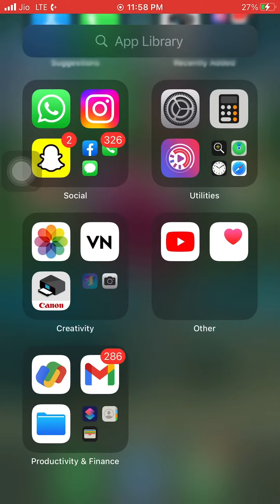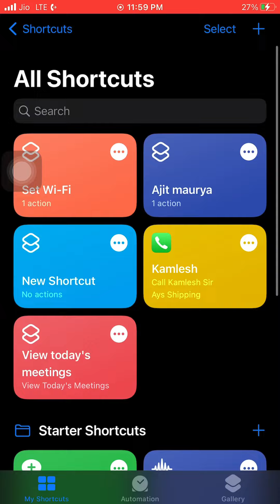Best iOS 14 Shortcuts 2021 - You WILL Actually Use !